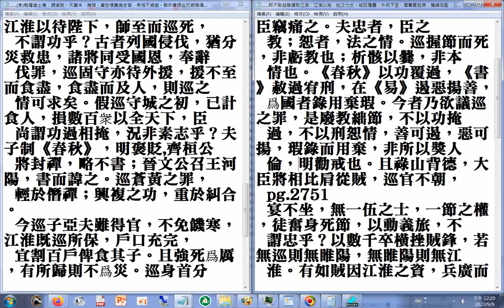《春秋》以功覆過，《書》赦過宥刑，在《易》遏惡揚善，爲國者錄用棄瑕......夫子制《春秋》，明褒貶,齊桓公將封禪，略不書；晉文公召王河陽，書而諱之。巡蒼黃之罪，輕於僭禪；興複之功，重於糾合新唐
摘錄自新唐書第二部